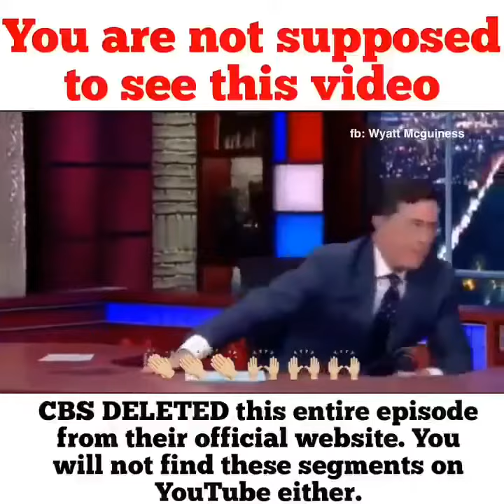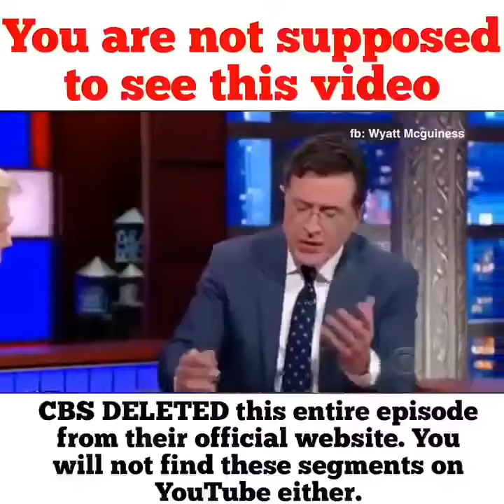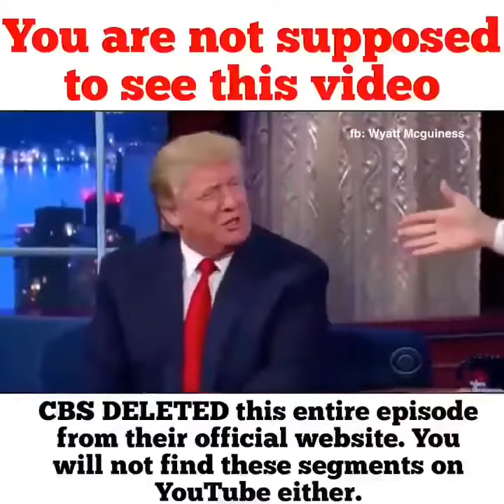Hypocritical Democrats hate video!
Late show showing love to Trump. Proving to only reason for the hate is he beat Hillary.